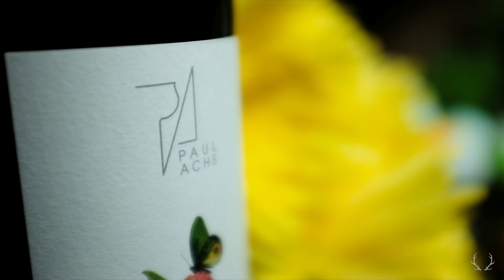The Making of Easter Spring Still Life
A behind-the-scenes look at the making of our fifth modern interpretation of classic still life. Vibrant colors, edgy shadows, and a live rabbit of course.

Dry Farm Wines is the only lab tested, health quantified, Natural Wine club, and the largest buyer and seller of natural wine in the world. We travel the world meeting with growers in search of the finest biodynamic wines for our members.